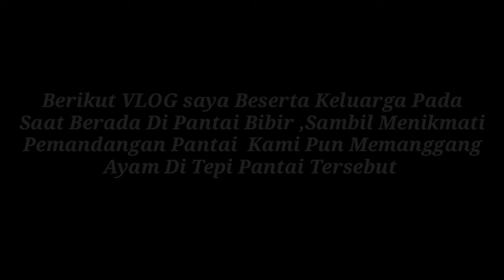VLOG Keindahan Alam Pantai Bibir Desa Durian Kondot || Sambil Memanggang Ayam Bersama Keluarga